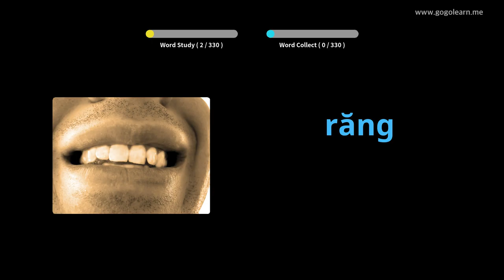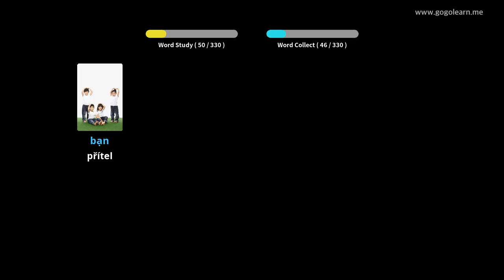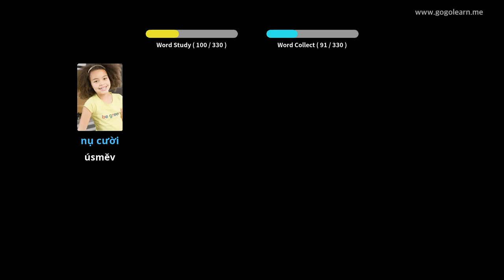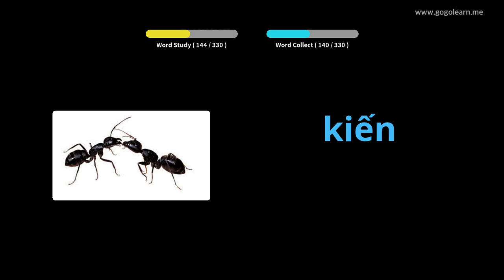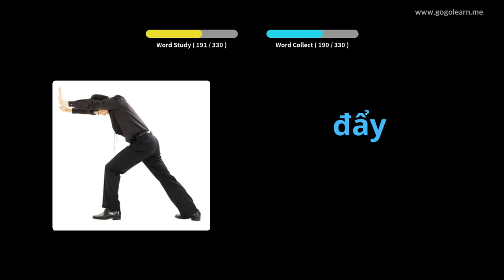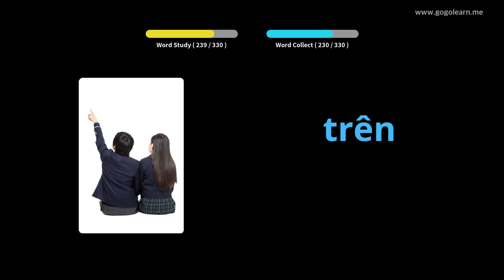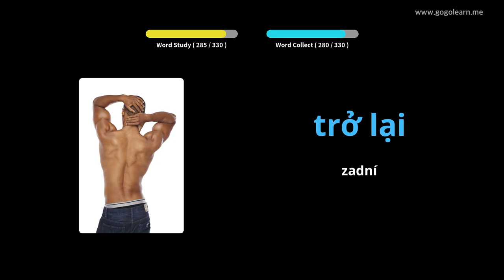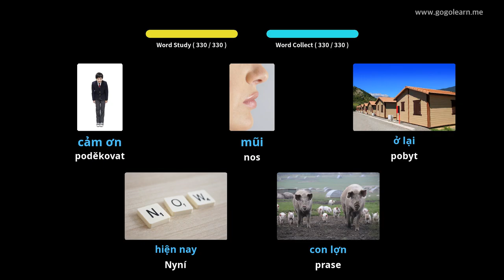Poslech vietnamské slovní zásoby během jízdy | Golearn